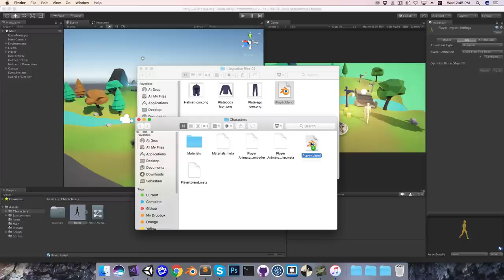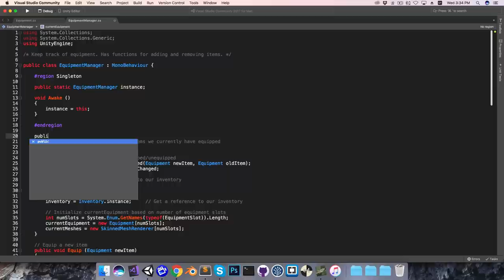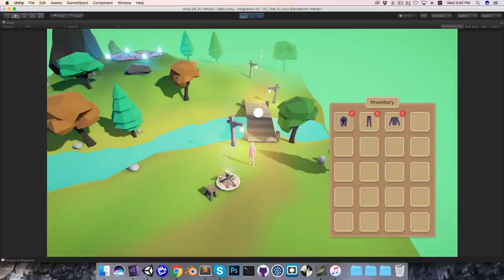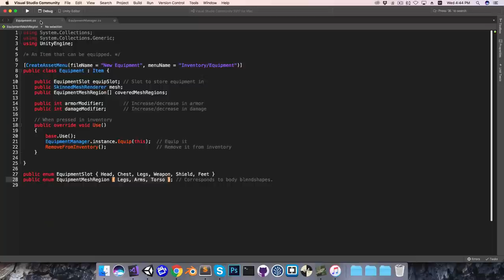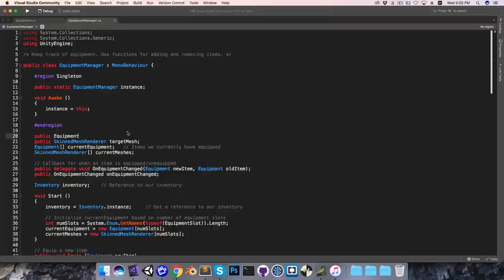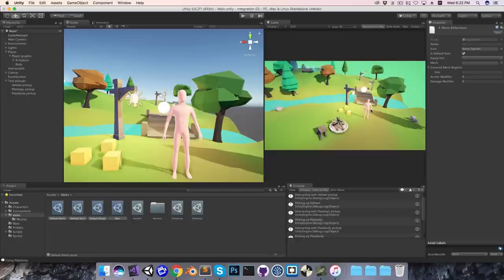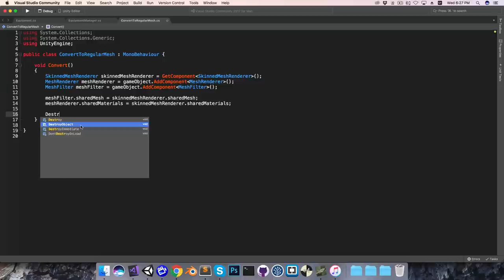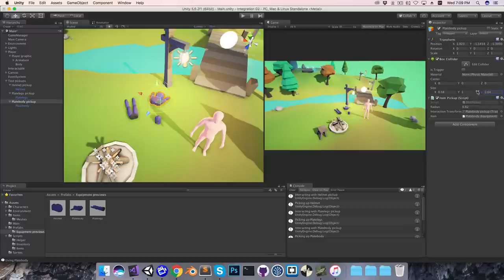INTEGRATION 02 - Making an RPG in Unity (E08)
In this episode we extend Brackeys' equipment system to handle the character's clothing and equipment models.